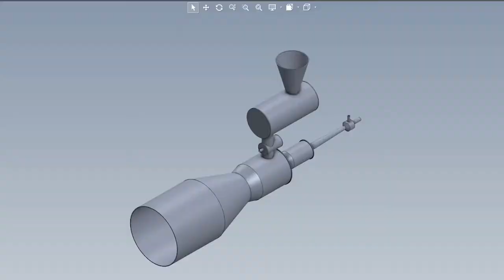Devices for production extended graphite.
Device for production extended graphite and device that implements the method electrochemical production oxidized graphite.